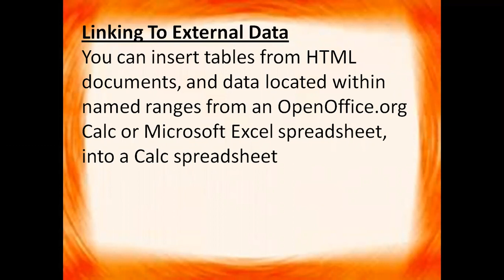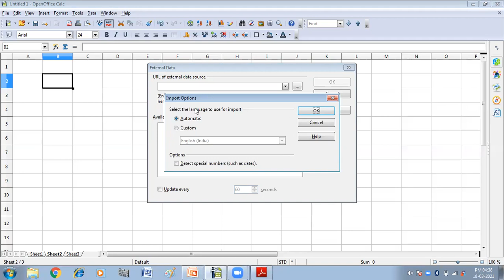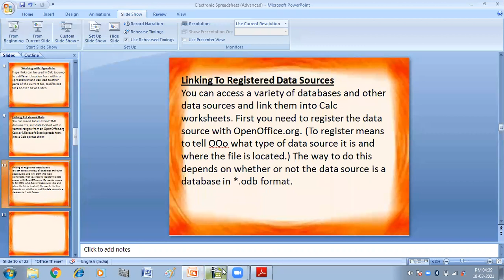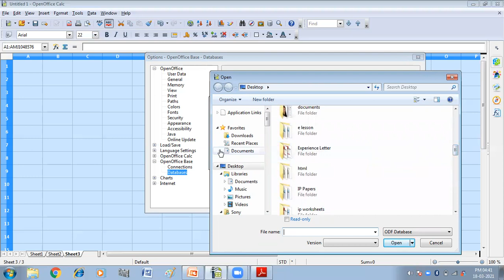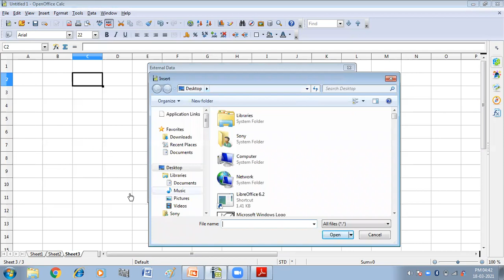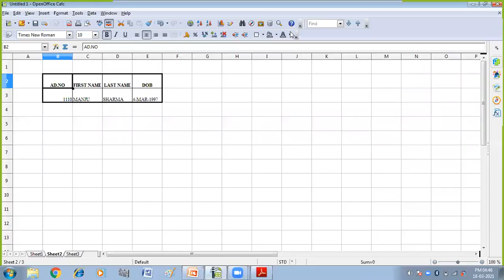Linking to external data | Inserting HTML Table in OpenOffice Calc | Unit-2 | IT(402) | Class 10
In this video you will get practical explanation of how you can insert external data like HTML tables in a worksheet in OpenOffice Calc.

Retrieve data using query|Query creation using wizard | query creation in SQL view| Unit-3(RDBMS) | IT(402) | Class –X